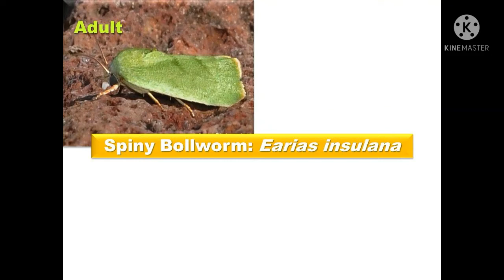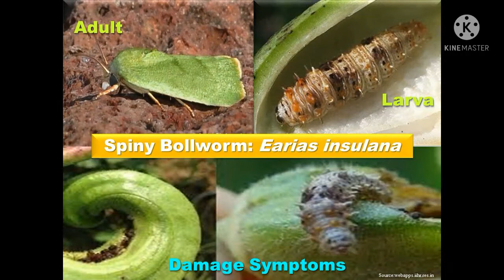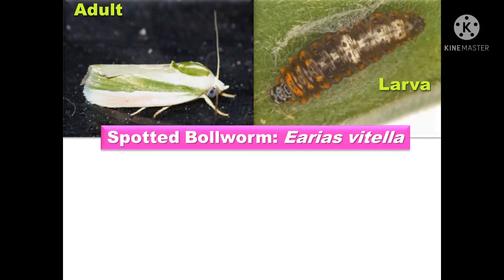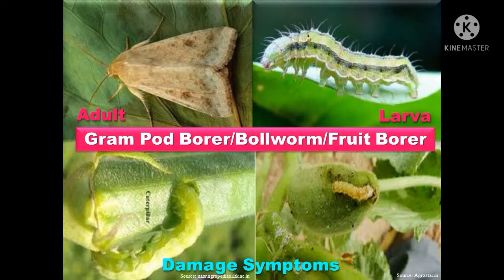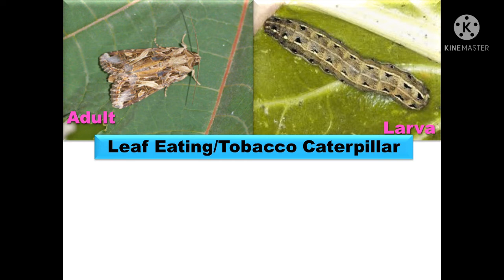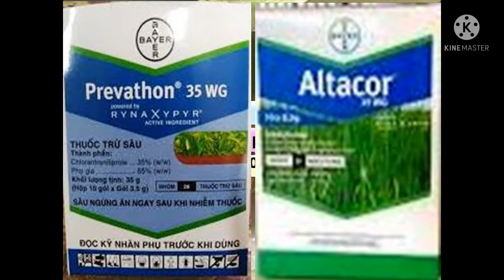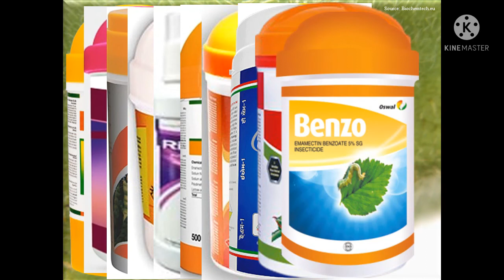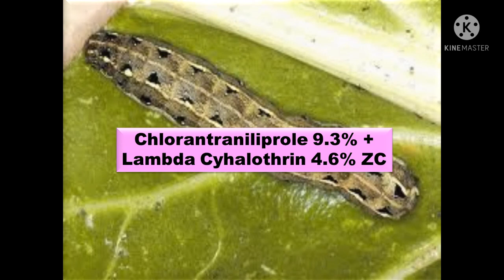బెండలో కాండం & కాయ తొలుచు, శనగ పచ్చ, మరియు పొగాకు లద్దె పురుగుల నివారణ మందులు/Okra Bollworm Control